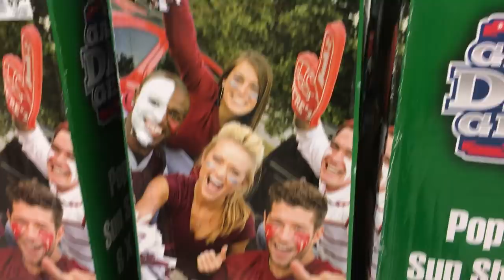SHOPPING WITH A BABY?!?! │DAILY VLOG 10•6•17